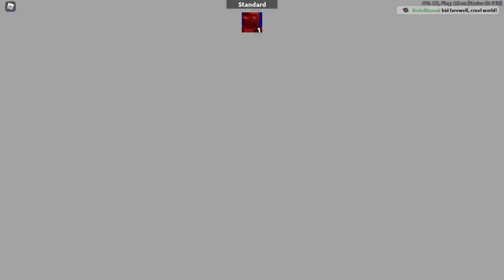How do i keep getting unusuals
lol its tough being the best B)